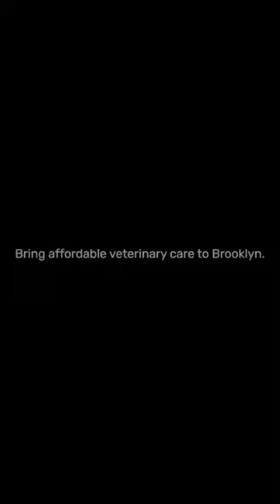Helping a sick street kitten